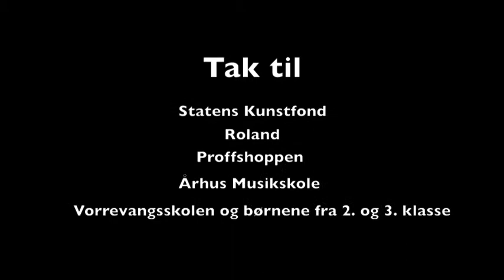Percussion And Drums United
Eleverne har spillet i 1/2 år.